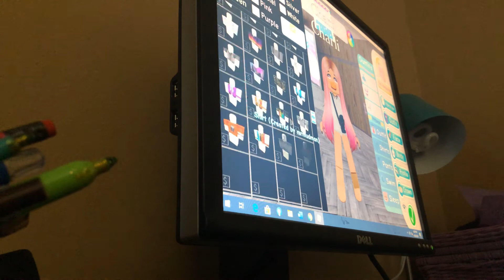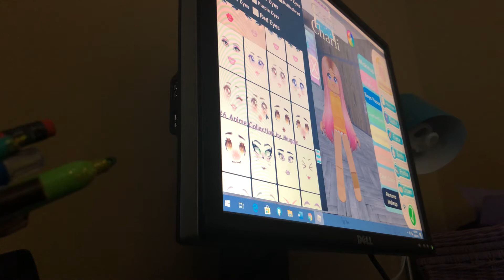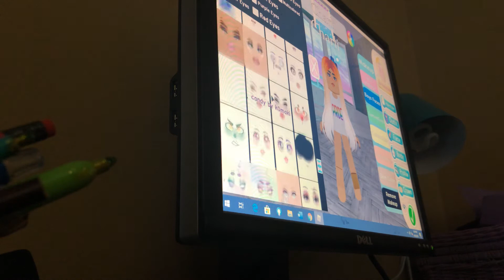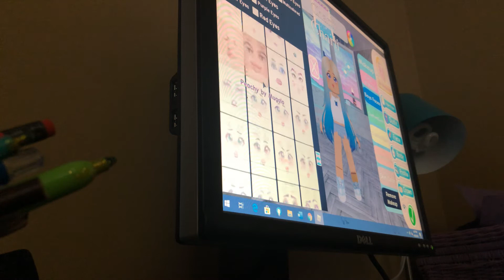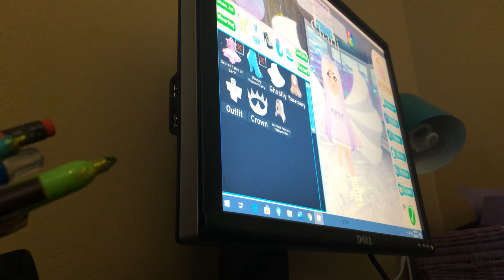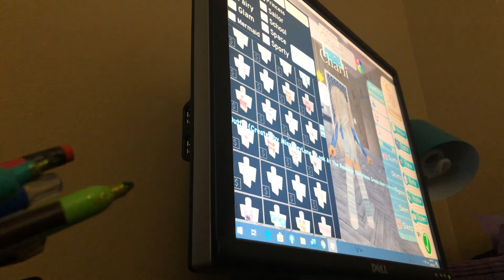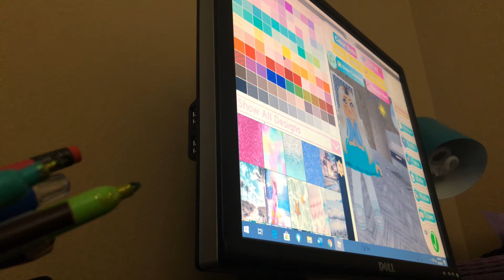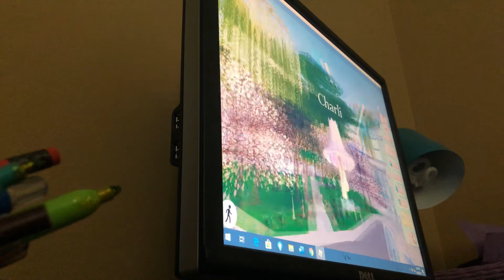June 28, 2020